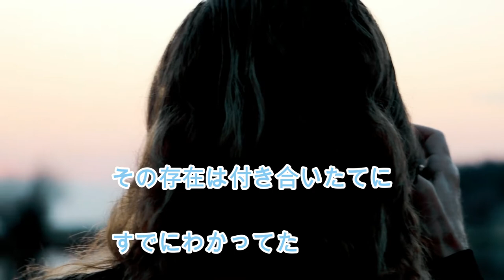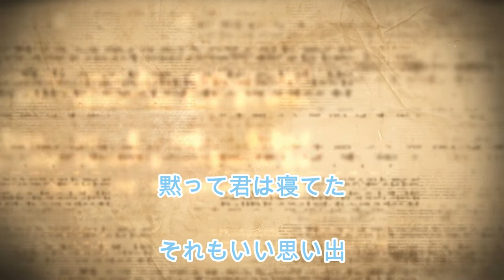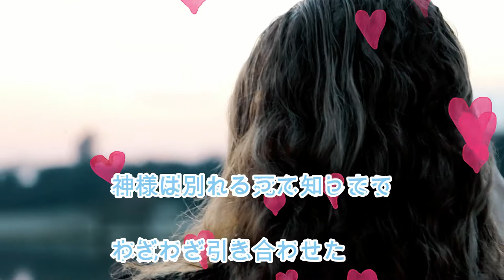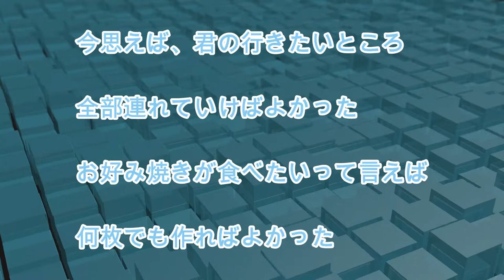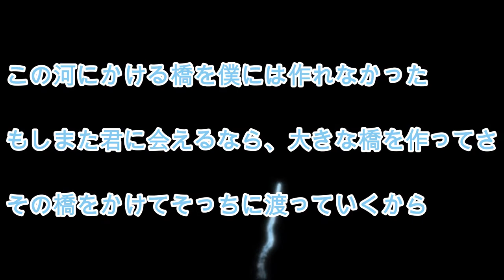【万里の河】〜あの橋を渡る時〜『川崎陽一』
music&lyric:Youichi Kawasaki

「万里の河」

二人の間の、埋まらない溝
その存在は、付き合いたてにすでに分かってた

怨憎会苦、愛別離苦
どんな嫌いな人でも、会わなきゃいけない
どんなに好きな人でも別れる事は避けられない
初めから知っていた。
別れるのは、決まっていた

だましだまし何とか、付き合っていってたんだ
互いに互いを、理解できないまま
だましだましつないできた

絆って、何なのか、オレにはよく分からない
でも、僕達には結局、絆は生まれなかった

（間奏）

君の事を愛していたよ、良くしてくれたともおもってる
オレもオレなりに愛したけど、
溝はあまりに深かった

僕のしたことを、ささいなことでも喜んでくれた。
僕のわがままも、沢山きいてもらった
君の存在は、いつでも常に大きいものだった
それを忘れた事は、ないつもりだった

お似合いだって、よく言われた、言われると嬉しかった
でも、ホントはそうじゃないって思うじぶんがいた

デートにお金がかからない、すごく助かってた
そんな風に思う、オレはケチな男
僕が、熱くなって音楽や政治の話をするとさ
黙って君は寝てた、それもいい思い出

幅が広く、深い河の両岸から
僕達は愛を叫んでたのかもしれない
決して交わらない、平行な線に互いに立ってた
でも、いつか交わるって、信じるしかなかった

コーラス
私は歌う、愛しい人よ
流れ流れてく、河の岸辺で
あらがえないままに、時は過ぎ行く
深くて冷たい、河の前で

表面上、破綻してても、繋がってる二人もいれば
表面上、お似合いに見えて、そうじゃない二人もいる

僕達は後者かもね
少なくともオレはそう思った
心の奥の天の川、なすすべもなかった

ランチパスポート、一緒に買ってさ
どこに行こうかって話してた
玉ねぎが食べれない、君と一緒に店に行くために
行く先々のお店で、玉ねぎの有無をきいてた
今思えば、僕にも玉ねぎが入っていたんだね

ここでの生活は君抜きには語れない
君と別れたら、死んでしまう
本気でそう思ってた

神様は別れるって知っててわざわざ引き合わせた
理由は分からない、神のイタズラ、笑えない

タイムマシーンで何度も何度も過去にさかのぼっても
どうあがいても僕達は別れるしかなかった。
未来は分かってたけど、それでもいいって思ってた。
愛していたんだ、君しかいなかった

コーラス
あらがえないままに時は過ぎ行く
深くて冷たい、河の岸辺で
私は歌う愛しい人よ
流れ流れてく、河の前で

色んなところに一緒に行った
少ない予算だったけど
色んな事をした、でもまだ行きたいところがあったな

広島に連れて行って、ホワイト餃子や、「あきちゃん」の天ぷら
食べてもらいたかったな
お好み焼きの「ちあき」も

今思えば、君の行きたいとこ
全部、連れて行けばよかった
「お好み焼き」が食べたいって言ったら何枚でも、作ればよかった

「こんなに愛した人はいない」あの言葉は本当だよ
恋愛感情では語れない、愛情がそこにあったんだ

この河にかける、橋を僕には作れなかった
もしまた君に会えるなら、大きな橋を作ってさ
その橋をかけてすぐにそっちに渡っていくから
君はそっちでただ、微笑んでいてくれよ

コーラス
深くて冷たい河の前で

流れ流れていく、冷たい河よ
あらがえないまま、河の岸辺で
冷たく深い河、私は歌う
万里ほどもある、河の前で

君と僕は、元々他人だったし、
実はずっと他人だったって、後で気づかされた

別れ話をデフォルメして、ウケを狙う
オレはそんな、クズミュージシャン

「Amazon music」「Apple music」「Spotify」でも音楽を配信中！！
「川崎陽一」で検索！！